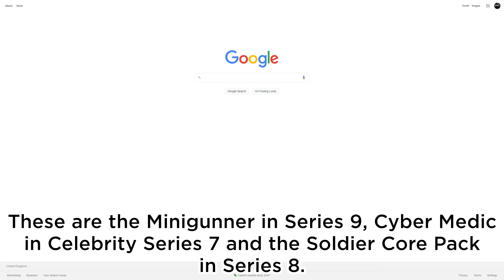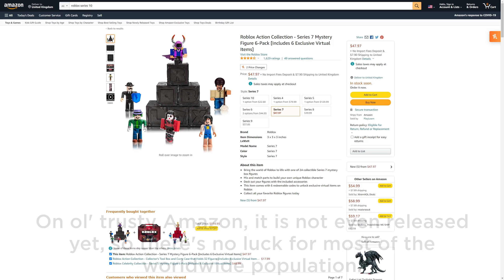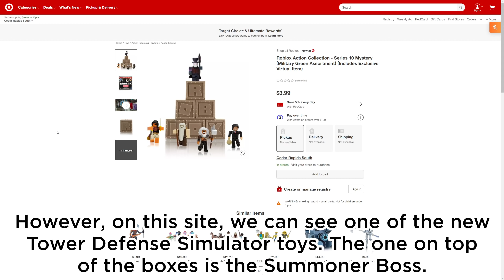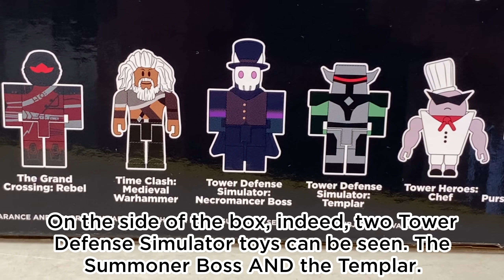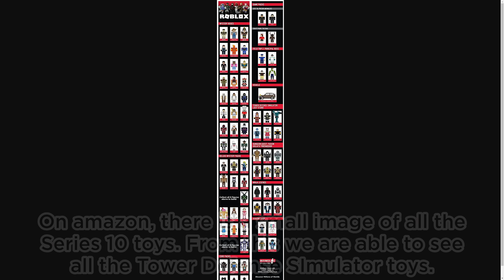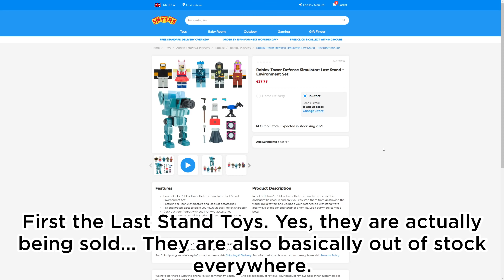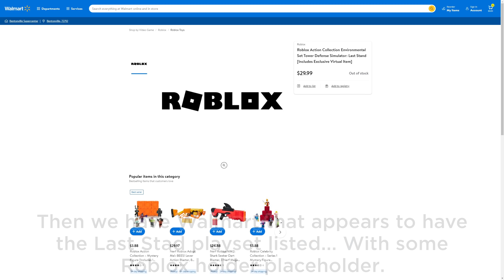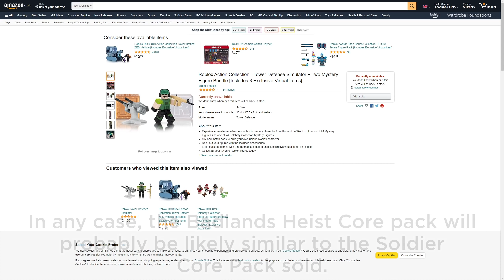The FOUR NEW Tower Defense Simulator Roblox Toys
In the Roblox Series 10 Toys, there are FOUR Tower Defense SImulator Toys. Yes, FOUR. A large amount, if I say so myself. So what are these toys, and where can I get them?